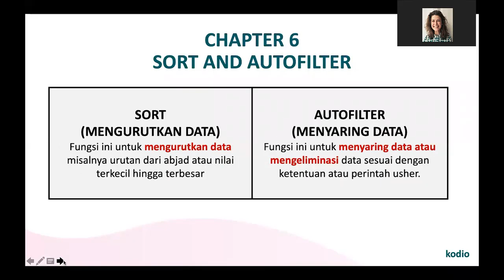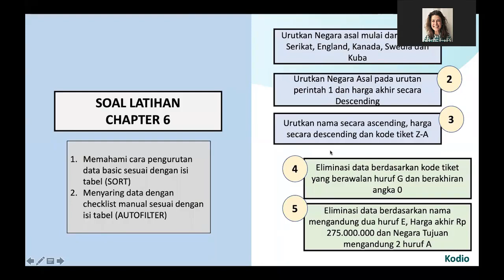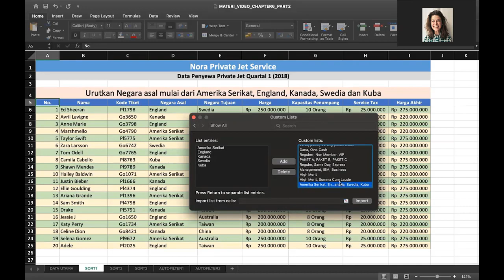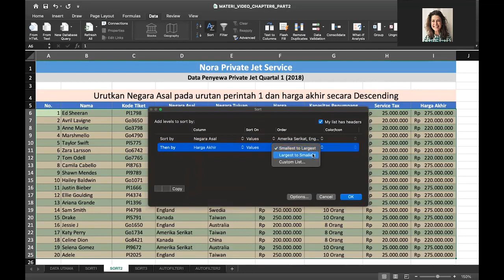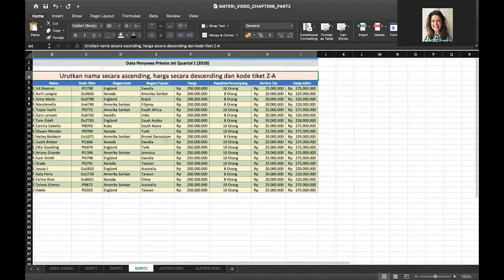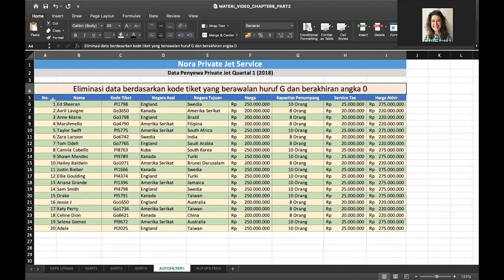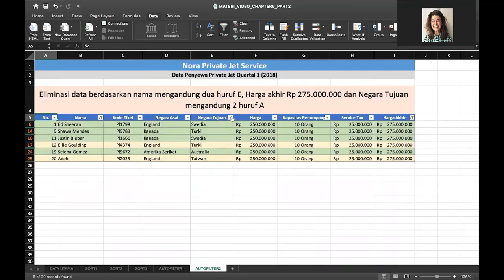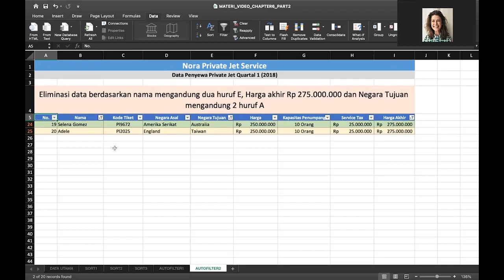PART 6B belajar excel untuk administrasi perkantoran, FUNGSI SORT CUSTOM DAN AUTOFILTER CUSTOM PART2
PART 6B belajar excel untuk administrasi perkantoran, FUNGSI SORT CUSTOM DAN AUTOFILTER CUSTOM